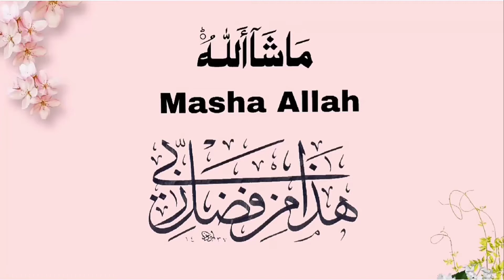Traditional Bai Mutton Biryani Recipe in Tamil | Dum Biryani | Ayishas Pantry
Assalaamu alaikum

My own style MUTTON DUM BIRYANI RECIPE😋

Ingredients:
For marination:

¾ kg Mutton ( 750gm )
½ cup curd + 2 tsp
3 - 4 tbsp ginger garlic paste
2 tsp chilli powder
1 tsp turmeric powder
1 ½ tsp garam masala powder
6 tsp oil

For perpetration:

3 Cups Basmti Rice
6 Cups Water
½ cup oil
1 tsp ghee
2 cinnamon sticks
3 - 4 bay leaves
9 - 10 cloves
10 cardamoms
2 - 3 Medium thin sliced Onion
2 Thin sliced  tomatoes
3 - 4 Green chilli
3 tbsp curd
1 lemon juice
Fresh chopped coriander & mint leaves

Try this recipe and let me know the feedback in the comment section below 👇